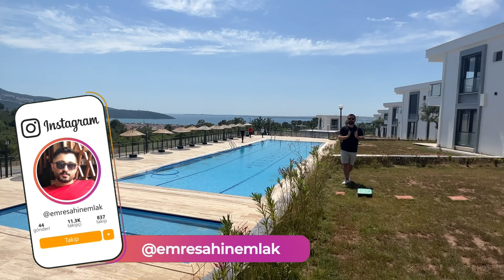Hem Denizi Hemde Ormanı İzleyin Geniş Bahçeli Harika Villa Turu E-198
Didim Bodrum Kuşadası ve Akbükte  her gün yeni portföylerle karşınızdayız…

Aliye Emlak Ailesi olarak Yüzlerce içeriğimizden kendinize en uygun yatırımı bulmanız için sürekli kendimizi geliştiriyoruz…